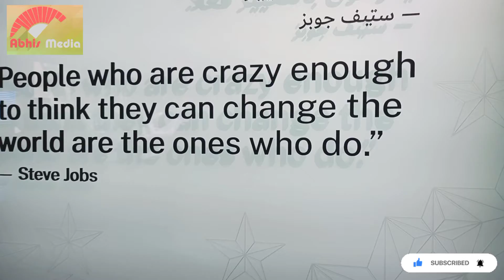US Pavilion | Expo 2020 | Part-1 | Abhis Media